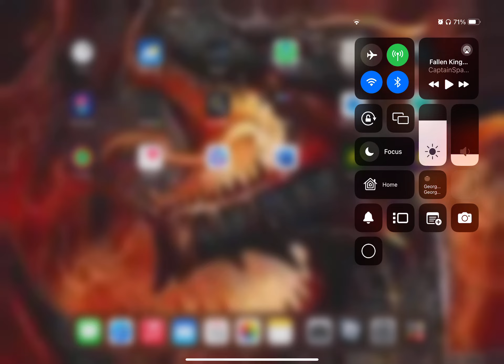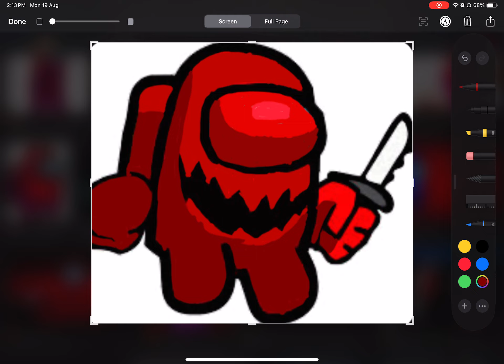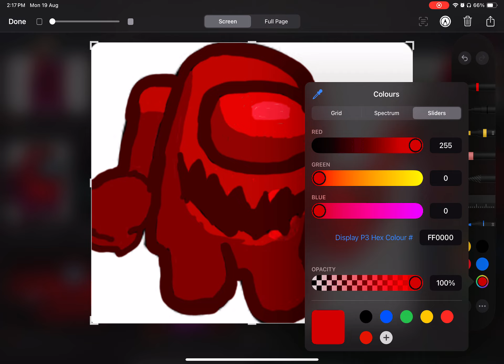Re colouring among us